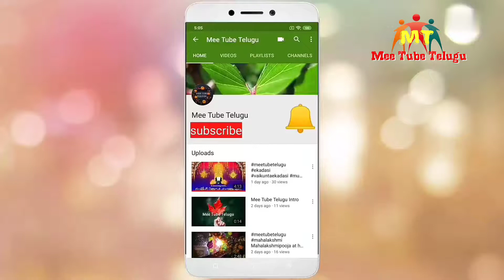Meetubetelugu. # ఆంజనేయస్వామివారు. ఆంజనేయ స్వామి వారు సిందూరం రంగులో ఎందుకుంటారు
ఆంజనేయ స్వామి వారు సిందూరం రంగులో ఎందుకుంటారు??